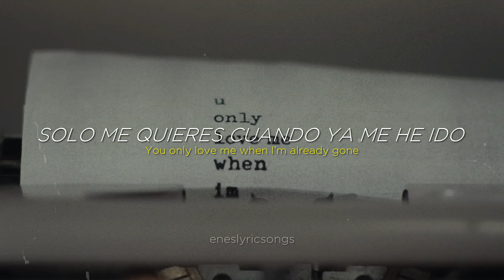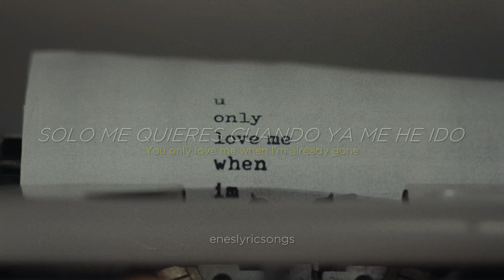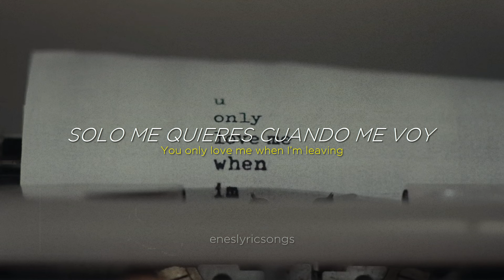When I'm Leavin' - charlieonnafriday (Sub. Español + Inglés)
When I'm Leavin' - charlieonnafriday

Lyrics:

You only love me when I’m leaving
You only love me when I’m already gone
Only love me when the whiskey makes you miss me
Oh woah

Oh woah

Yeah all your clothes are scattered on the floor
You’re one foot in and one foot out the door
There’s no talking bout it anymore
When I beg for you to stay
You’ll say

Oh woah

Oh woah

When I’m leaving
When I’m leaving

Yeah should I take your pictures out their frames?
Or leave em there in case your mind’ll change?
Yeah being here without you feels so strange
Laying wide awake thinking how you could say

Oh woah

Oh woah

When I’m leaving
When I’m leaving

When I’m leaving
When I’m leaving